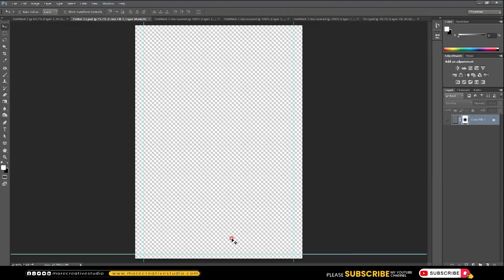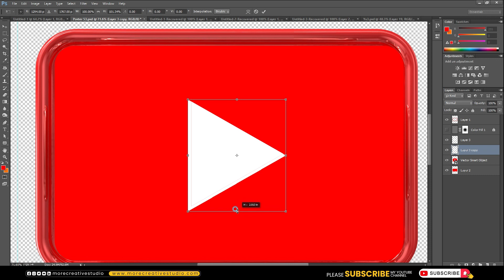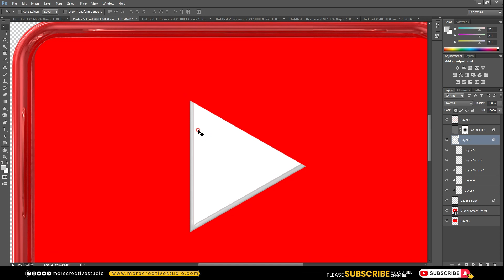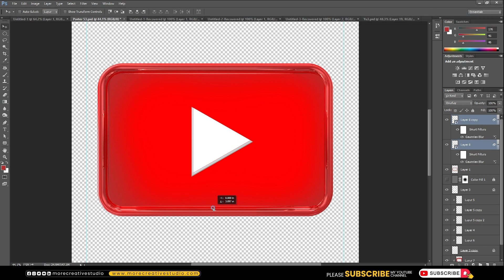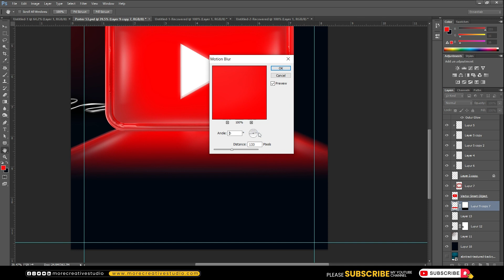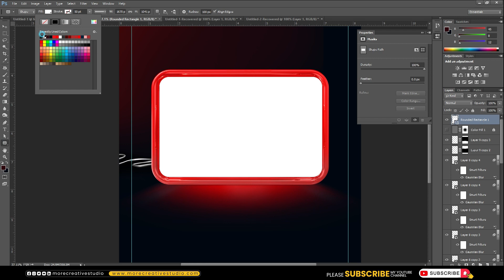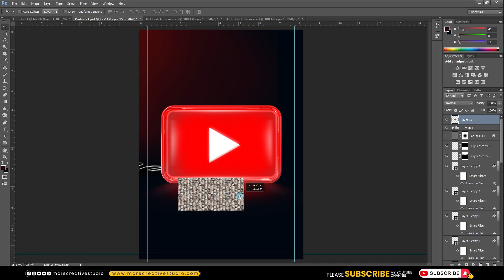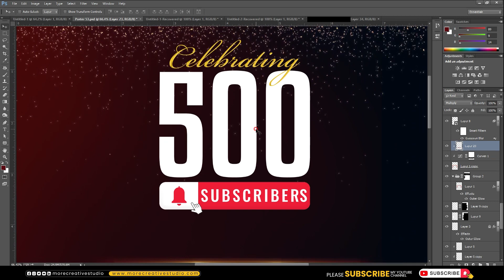Thank you / for your support / celebrating 500 subscribers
🎉✨ Celebrating 500 Strong! ✨🎉

More Creative GFX is not just a channel, it's a thriving community of 500 amazing individuals like you! 🚀💙 A heartfelt thank you for being a part of our creative network. Together, we're exploring, learning, and growing. Here's to many more milestones and creative journeys ahead! 🌈🥂

Graphic Design Tips for Beginners: How to create ad designs that grab attention
The best graphic design tools to help you create beautiful ads
How to Use Photoshop for Graphic Design Tutorials
graphic designing free course
graphic designing practice
Photoshopping YOUR Drawings
Editing YOUR Photos in Photoshop
Photoshop Challenge
Photoshop Manipulation Speed Art Tutorial
Urdu Hindi Graphic Design tutorial